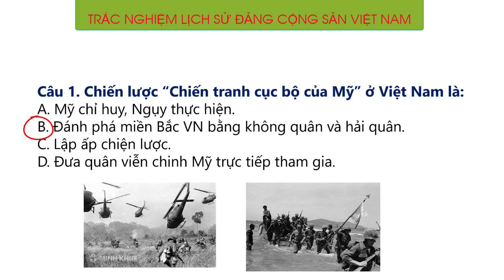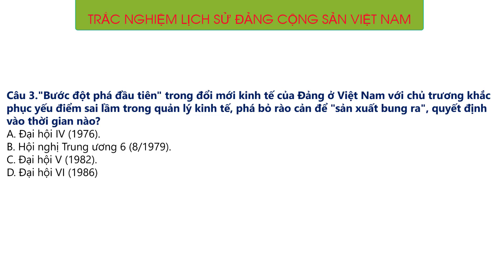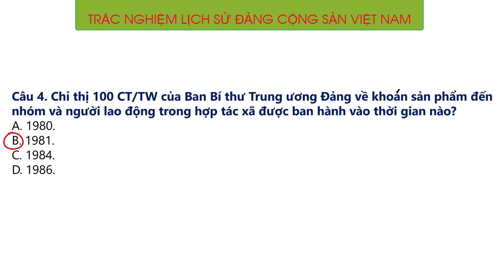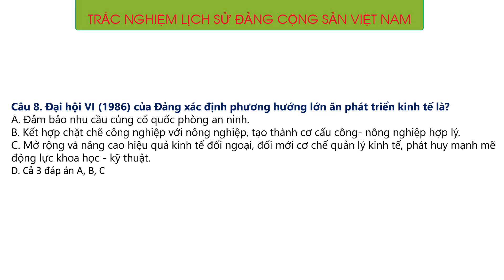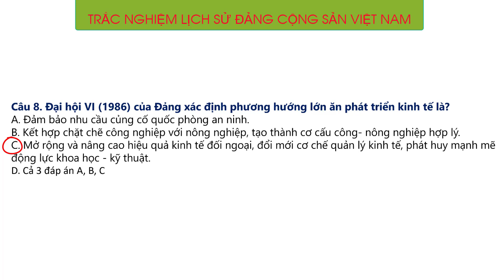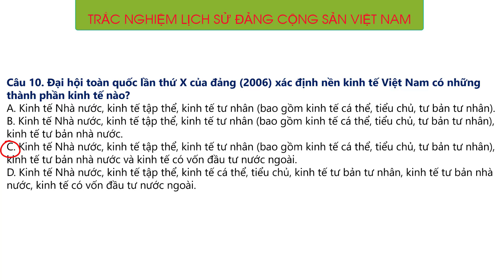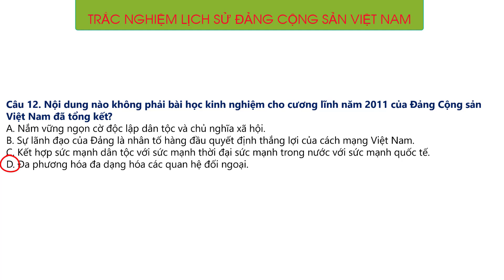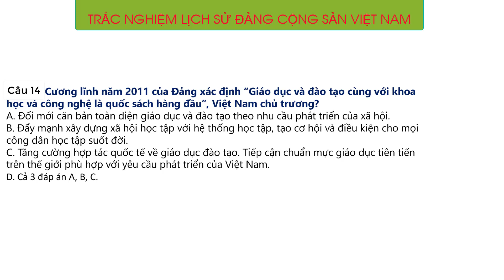TRẮC NGHIỆM LỊCH SỬ ĐẢNG CỘNG SẢN VIỆT NAM | Phần 4. Chương 2. Lịch sử Việt Nam sau Cách mạng Tháng8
A. TÀI LIỆU HỌC TẬP

1.  Sách - Hướng Dẫn Ôn Thi Hiệu Quả Môn Lịch Sử Đảng Cộng Sản Việt Nam

2. Hệ thống câu hỏi trắc nghiệm và tự luận môn Lịch sử Đảng Cộng sản Việt Nam

3. Hướng dẫn học tập môn Lịch sử Đảng

4. Hướng dẫn ôn thi môn Lịch sử Đảng Cộng sản Việt Nam

5. Sách - Giáo trình Lịch sử Đảng Cộng sản Việt Nam (Dành cho bậc Đại học hệ không chuyên Lý luận chính trị)

6. Sách Giáo Trình Lịch Sử Đảng Cộng Sản Việt Nam (Dành Cho Bậc Đại Học Hệ Chuyên Lý Luận Chính Trị)
- Giáo trình Lịch sử Đảng (PGS.TS Trình Mưu):

7. Sách - Combo Lịch Sử Đảng Cộng Sản Việt Nam - Tập 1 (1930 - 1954): Quyển 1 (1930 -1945) + Quyển 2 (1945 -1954)

8. Sách - Hỏi - Đáp Môn Lịch Sử Đảng Cộng Sản Việt Nam

9. Sách - Hệ Thống Câu Hỏi Ôn Tập Môn Lịch Sử Đảng Cộng Sản Việt Nam

10. SLIDE (Full) bài giảng Lịch Sử Đảng Cộng sản Việt Nam

11. Slide: Sự ra đời của Đảng Cộng sản Việt Nam và cương lĩnh chính trị đầu tiên của của Đảng